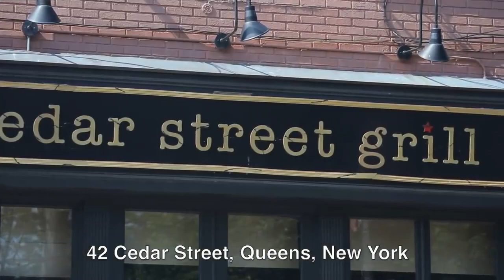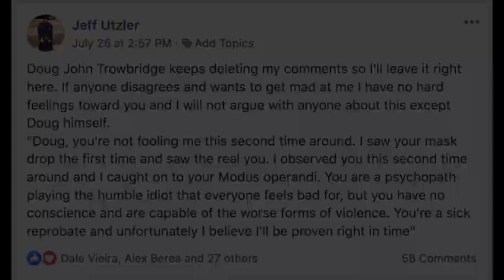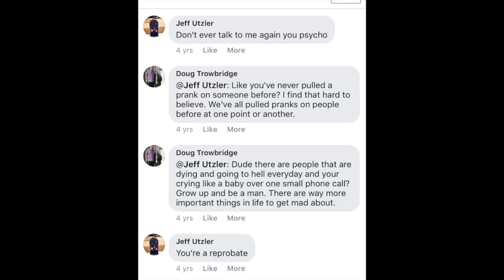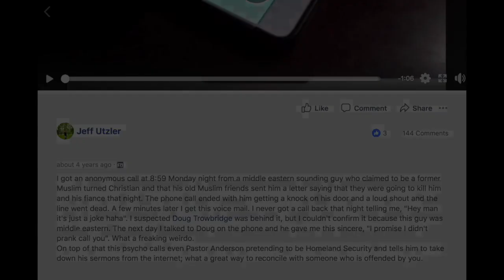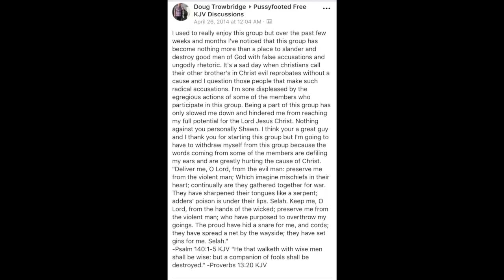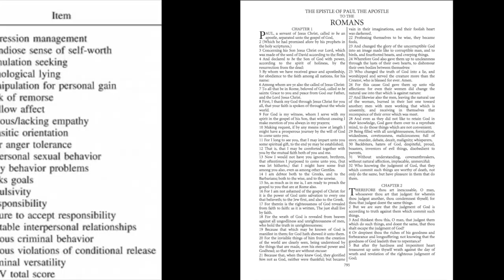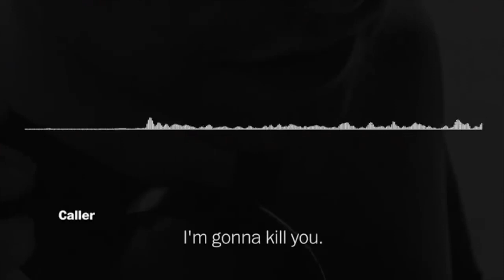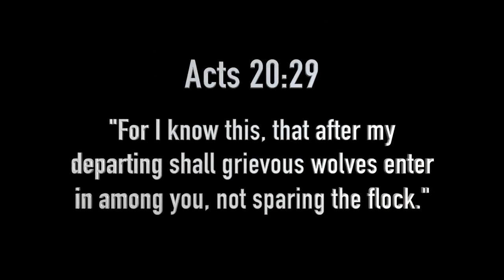To Catch a Psychopath: My Hunt for John Thoen (The Man Behind the Mask of Doug Trowbridge)